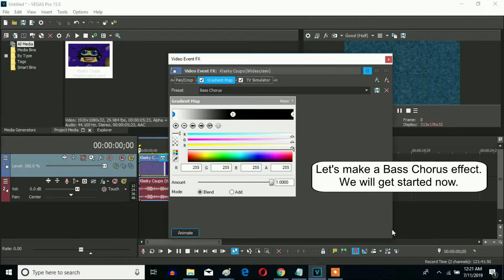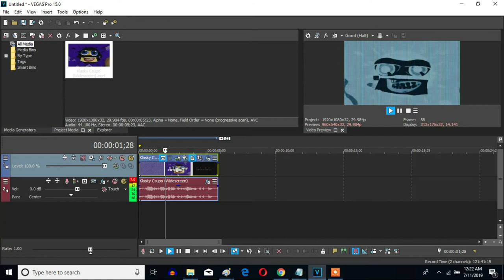How To Make Bass Chorus On Sony Vegas Pro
Made on yesterday on July 11, 2019, 1:14:21 am to 1:15:27 am

Let's learn how to make Bass Chorus on Vegas Pro.